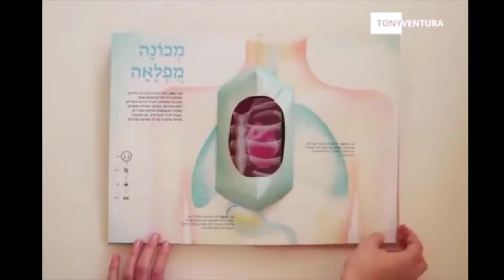TECNOLOGIA NA EDUCAÇÃO 2019 - LIVRO INTERATIVO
Neste vídeo mostro uma nova tecnologia na educação. Uma maneira de se interagir com os livros. Agora você pode conectar seu celular diretamente com os livros para uma maior imersão na leitura e conhecimento. Este tipo de livro interativo vai ser o futuro da educação, confira no vídeo!